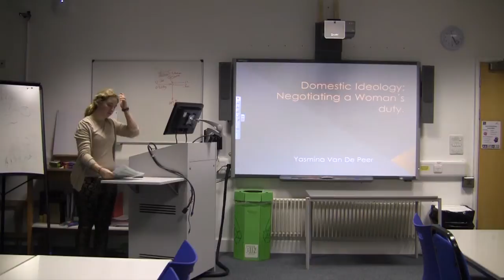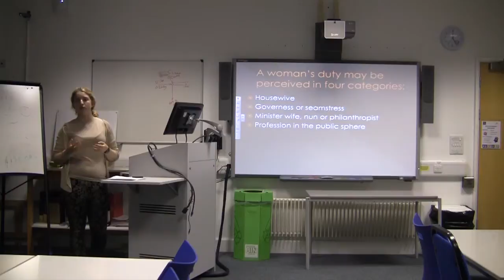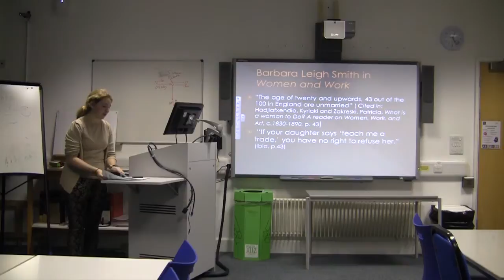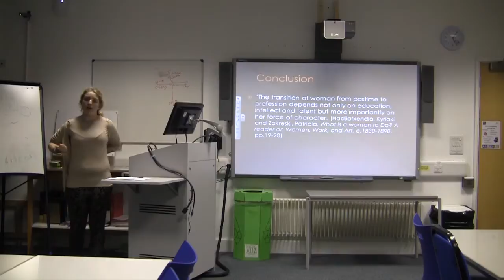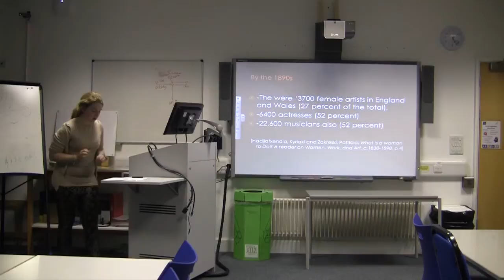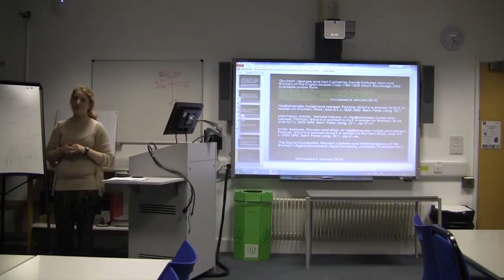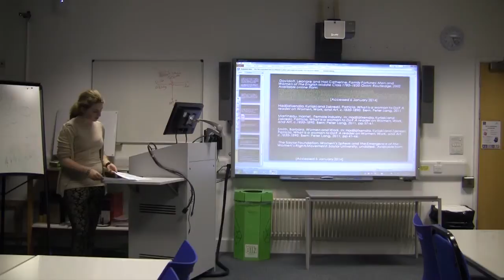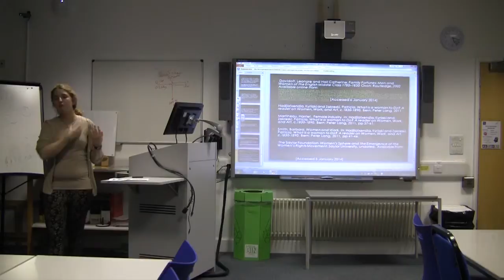Sue Edney Presentations 17